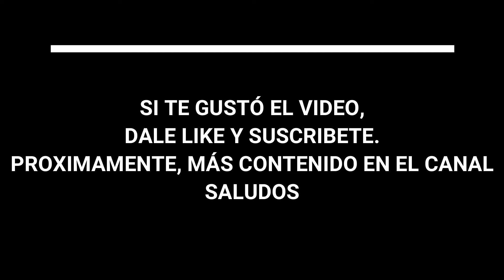CAJA FIAT RASCA 3RA MARCHA CAMBIO | CAJA CAMBIOS DE FIORINO CITY CON PROBLEMAS 1.3 DIESEL PARTE 1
FIAT FIORINO CITY 1.3 16 VALVULAS TURBO DIESEL MULTIJET Z13JTD Z13DTJ CONJ PROBLEMAS EN LA CAJA DE CAMBIOS. RASCA AL INTRODUCIR COLOCAR ENGRANAR TERCERA 3RA 3 RA MARCHA CAMBIO VELOCIDAD.
CAJA DE CAMBIOS MANUAL MECANICA DE 5 VELOCIDADES SINCRONIZADAS MAS REVERSA
EN ESTE VIDEO SE MUESTRA EL DESARME PASO A PASA, LA REPARACION Y OTROS.
TENIA DESGASTE EN EL SINCRONIZADOR, PIÑON O ENGRANAJE DE TERCERA Y EN EL CARRO DESPLAZABLE. SE CAMBIARON LAS PUEZAS NUEVAS Y SE SOLUCIONÓ EL PROBLEMA.
CREO QUE LA TRANSMISION DEL VEHICULO RAM RAPID 700 CITY DEBE SER IGUAL O MUY SIMILAR. QUBO CUBO UNO WAY PALIO SIENA LANCIA ALFA ROMEO MITO 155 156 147 STILO